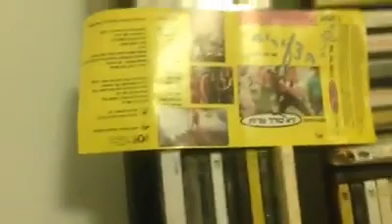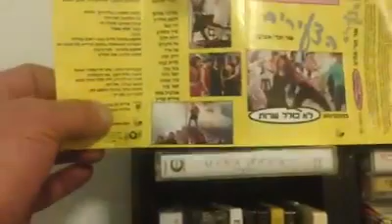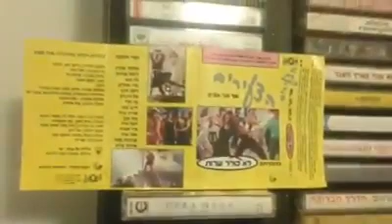צעירי תל אביב הכל פתוח les jeunes de Tel-Aviv a également ouvert tout mon cœur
צעירי תל אביב הכל פתוח גם הלב שלי פתוח לאהבה שלכם לתת לכם זאת אהבהles jeunes de Tel-Aviv a également ouvert tout mon cœur ouvert à votre amour vous donner l'amour getfvid 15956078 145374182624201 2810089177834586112 ngetfvid 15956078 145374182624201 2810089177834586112 n